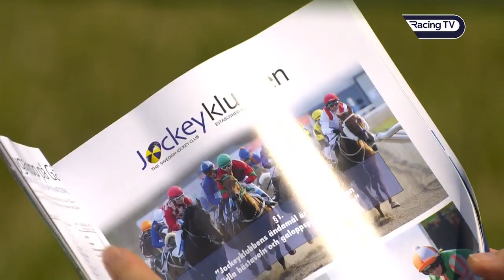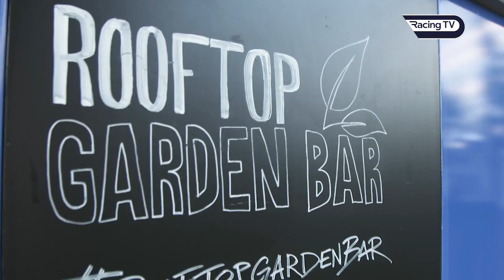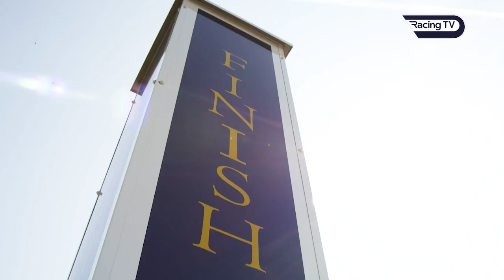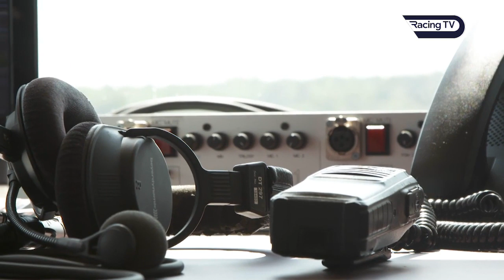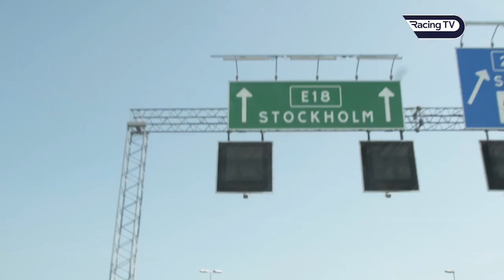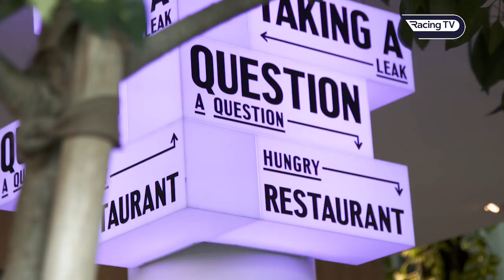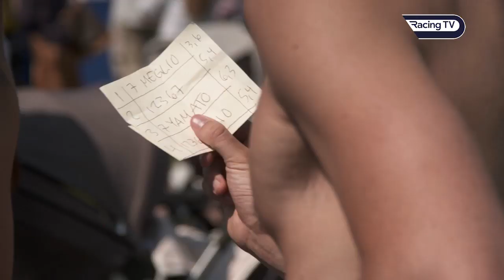The Nationaldagsgaloppen - Stanley In Sweden - Racing TV